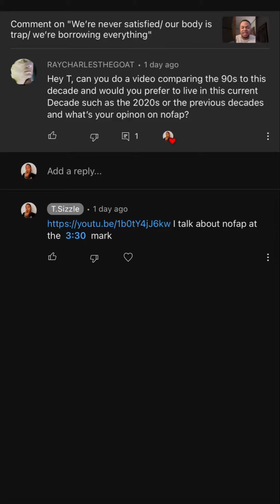(Viewers request) would I want to live in the 90s